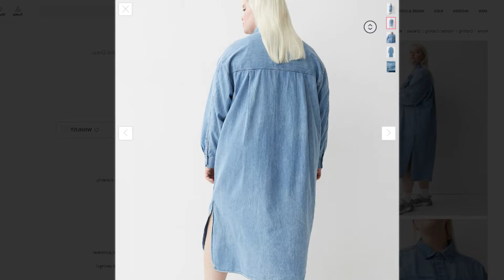Best Gown Designs & Bodycon Dress Embroidered A-Line Dress New Patterns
1 Ginger by Lifestyle
  Black Self Design Bodycon Dress

2 H&M
  Plus Size Blue Denim Pure Cotton Bodycon Dress

3 bebe
  Egret Soft Romance Schiffli Embroidered A-Line Midi Dress

4 URBANIC
  Green Sheath Midi Dress